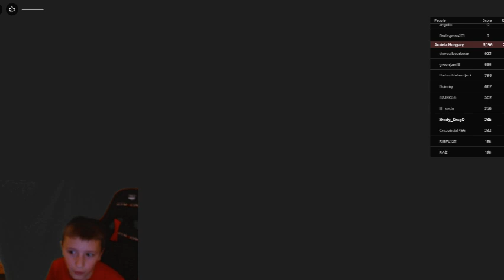IM BAAAAAACK!!!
songs played in the background of entrenched are copyrighted so here are the credits:
 Requiem of War #2 by
Thierry Laurent Caroubi

Discontent by
Valeriy Antonyuk

Verdun by
Thierry Laurent Caroubi